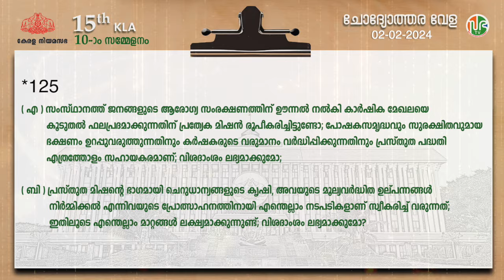കാര്‍ഷിക മേഖലയെ ഫലപ്രദമാക്കാന്‍ പ്രത്യേക മിഷന്‍ | Improve Agriculture sector in Kerala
ചോദ്യോത്തരവേള | Question Hour | KLA 15 | Session-10 | 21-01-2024 | Improve Agriculture sector in Kerala

J. Chinchu Rani | ജെ. ചിഞ്ചുറാണി | Hon'ble Minister for Animal Husbandry and Dairy Development | മൃഗസംരക്ഷണ, ക്ഷീരവികസന വകുപ്പ് മന്ത്രി

•   K P Kunhammad Kutty Master | കെ പി കുഞ്ഞമ്മദ് കുട്ടി മാസ്റ്റർ | കുറ്റ്യാടി | Kuttiadi Assembly constituency
•   K. Ansalan | കെ.ആൻസലൻ | നെയ്യാറ്റിന്‍കര | Neyyattinkara Assembly constituency
•   A. Prabhakaran | എ പ്രഭാകരൻ | മലമ്പുഴ | Malampuzha Assembly constituency
•   K.K. Ramachandran  | കെ കെ രാമചന്ദ്രൻ | പുതുക്കാട് | Puthukkad Assembly constituency